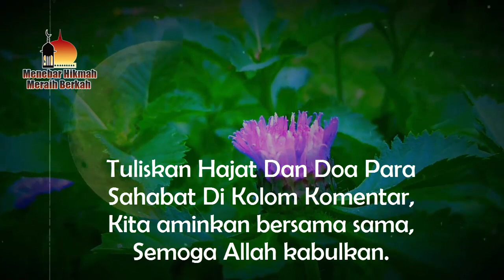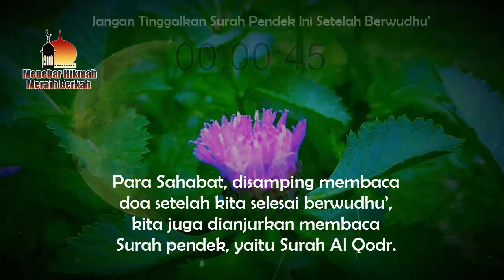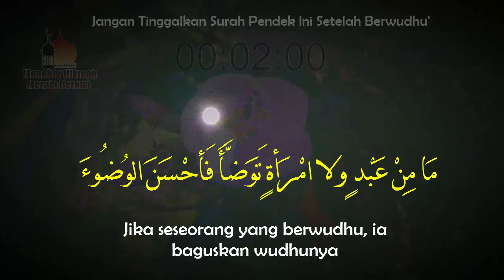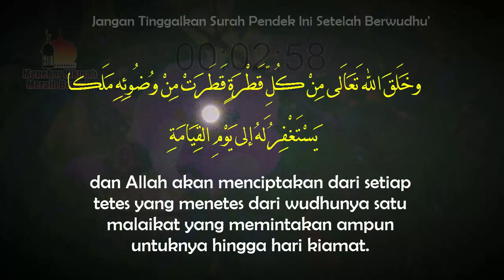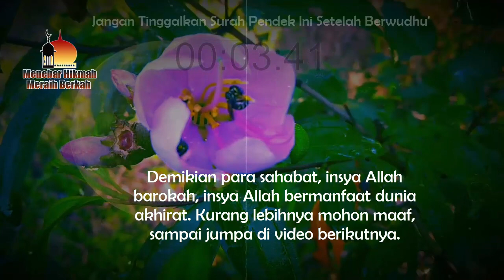JANGAN TINGGALKAN SURAH PENDEK INI SETELAH BERWUDHU'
JANGAN TINGGALKAN SURAH PENDEK INI SETELAH BERWUDHU'. Baca surah pendek ini 1x habis wudhu’.
بسم الله الرحمن الرحيم  إِنَّا أَنزَلْنَاهُ فِي لَيْلَةِ الْقَدْرِ (1) وَمَا أَدْرَاكَ مَا لَيْلَةُ الْقَدْرِ (2) لَيْلَةُ الْقَدْرِ خَيْرٌ مِّنْ أَلْفِ شَهْرٍ (3) تَنَزَّلُ الْمَلائِكَةُ وَالرُّوحُ فِيهَا بِإِذْنِ رَبِّهِم مِّن كُلِّ أَمْرٍ (4) سَلامٌ هِيَ حَتَّى مَطْلَعِ الْفَجْرِ (5)